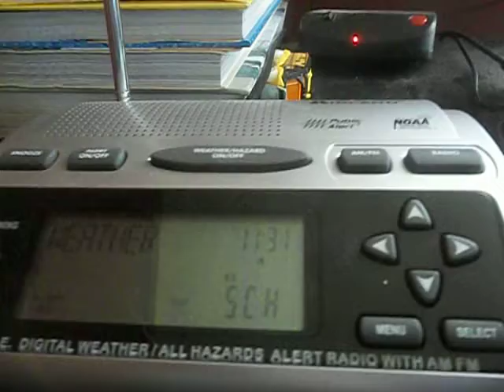Required Weekly test on KJY62 (attempt 1, fail)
I honestly do not know why this happened.